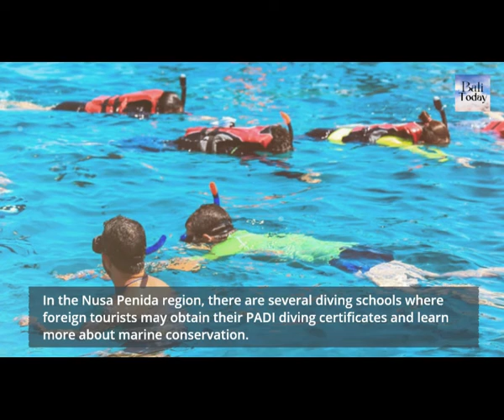Bali's conservationists update diving regulations | Bali Today | August 2022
Bali's conservationists update diving regulations for tourists to protect rare marine life.